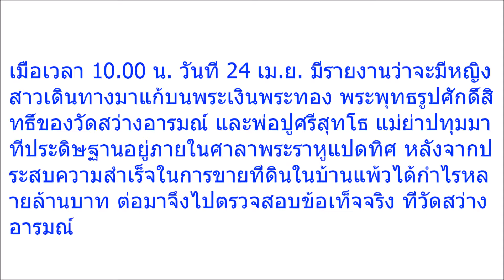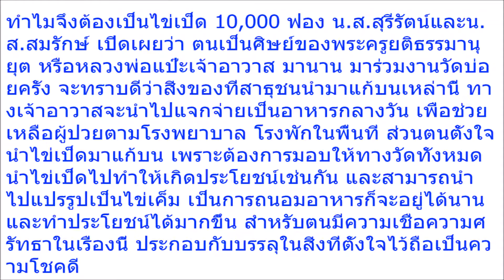ศักดิ์สิทธิ์ยิ่งนัก!! ฮือฮาสาวโผล่แก้บนหลังพระวัดดังช่วยให้ขายที่ได้เงินนับล้าน!!